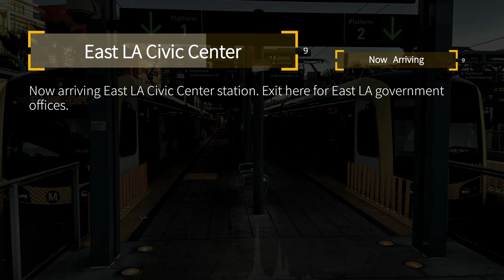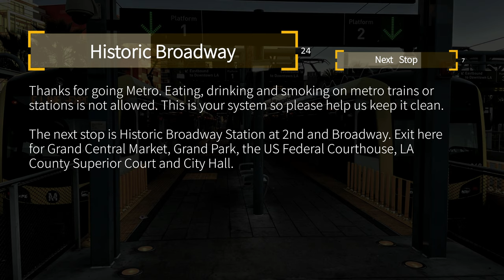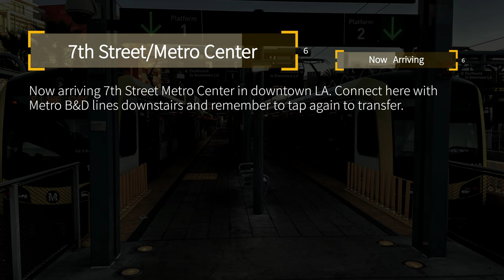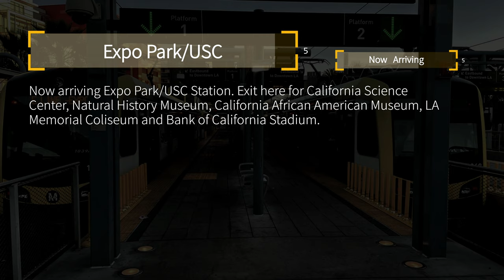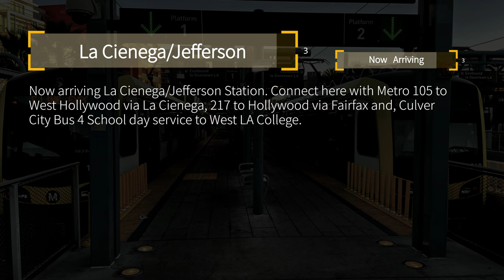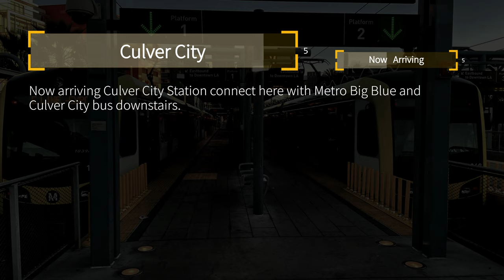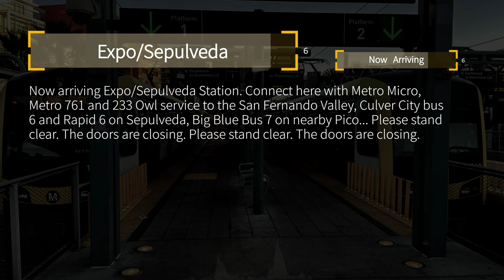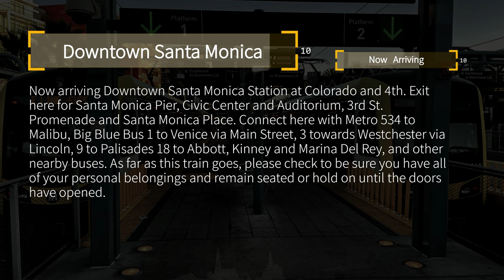ᴴᴰ LA Metro E Line (Expo) Automated Announcements | Feb, 2024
Recorded from Kinki Sharyo P3010 in Feb 2024.

00:00 Intro
00:11 Atlantic | Next Stop
00:20 Atlantic | Now Arriving
00:36 East LA Civic Center | Next Stop
00:54 East LA Civic Center | Now Arriving
01:03 Maravilla | Next Stop
01:09 Maravilla | Now Arriving
01:14 Indiana | Next Stop
01:46 Indiana | Now Arriving
01:51 Soto | Next Stop
02:41 Soto | Now Arriving
02:46 Mariachi Plaza | Next Stop
03:11 Mariachi Plaza | Now Arriving
03:17 Pico/Aliso | Next Stop
03:23 Pico/Aliso | Now Arriving
03:28 Little Tokyo/Arts District | Next Stop
04:17 Little Tokyo/Arts District | Now Arriving
04:32 Historic Broadway | Next Stop
04:59 Historic Broadway | Now Arriving
05:16 Grand Avenue Arts/Bunker Hill | Next Stop
05:42 Grand Avenue Arts/Bunker Hill | Now Arriving
05:58 7th Street/Metro Center | Next Stop
06:15 7th Street/Metro Center | Now Arriving
06:28 Pico | Next Stop
07:04 Pico | Now Arriving
07:23 LATTC/Ortho Institute | Next Stop
08:05 LATTC/Ortho Institute | Now Arriving
08:25 Jefferson/USC | Next Stop
08:37 Jefferson/USC | Now Arriving
08:48 Expo Park/USC | Next Stop
09:31 Expo Park/USC | Now Arriving
09:47 Expo/Vermont | Next Stop
10:34 Expo/Vermont | Now Arriving
10:44 Expo/Western | Next Stop
11:17 Expo/Western | Now Arriving
11:23 Expo/Crenshaw | Next Stop
11:36 Expo/Crenshaw | Now Arriving
11:48 Farmdale | Next Stop
12:17 Farmdale | Now Arriving
12:22 Expo/La Brea | Next Stop
12:59 Expo/La Brea | Now Arriving
13:09 La Cienega/Jefferson | Next Stop
13:28 La Cienega/Jefferson | Now Arriving
13:46 Culver City | Next Stop
14:19 Culver City | Now Arriving
14:29 Palms | Next Stop
14:59 Palms | Now Arriving
15:10 Westwood/Rancho Park | Next Stop
15:51 Westwood/Rancho Park | Now Arriving
16:06 Expo/Sepulveda | Next Stop
16:41 Expo/Sepulveda | Now Arriving
17:10 Expo/Bundy | Next Stop
17:36 Expo/Bundy | Now Arriving
17:47 26th Street/Bergamot | Next Stop
18:11 26th Street/Bergamot | Now Arriving
18:26 17th Street/SMC | Next Stop
18:50 17th Street/SMC | Now Arriving
19:03 Downtown Santa Monica | Next Stop
20:08 Downtown Santa Monica | Now Arriving